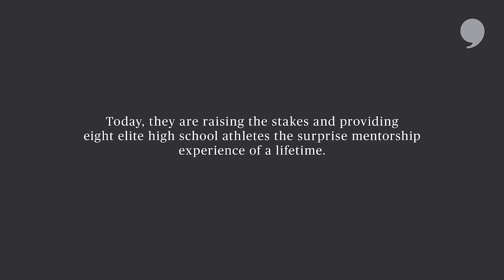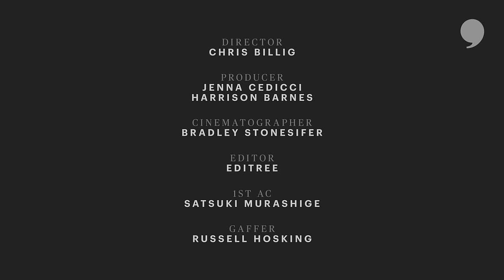Harrison Barnes - Scouting Myself